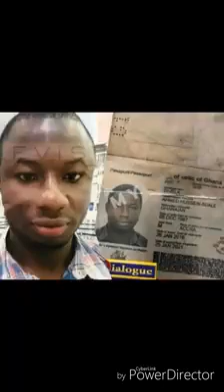Audio - Neat FM Adakabre Interview's Kwasi, the guy who worked with Anas for 5yrs and fall out in 2